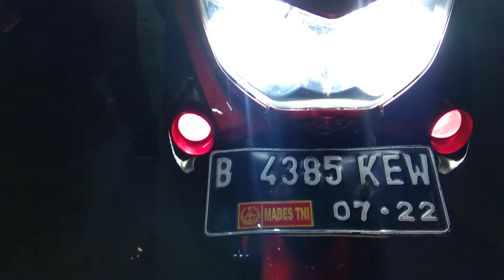upgrade nmax old 3warna 70watt devil merah